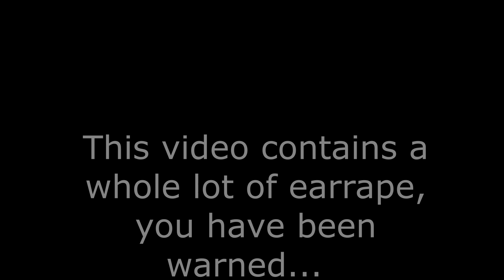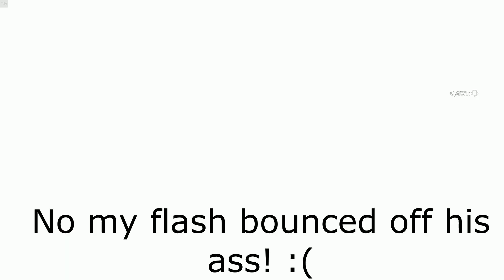Rainbow Six Siege - Pizza Time (Random Encounter)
Edited By: Yamei